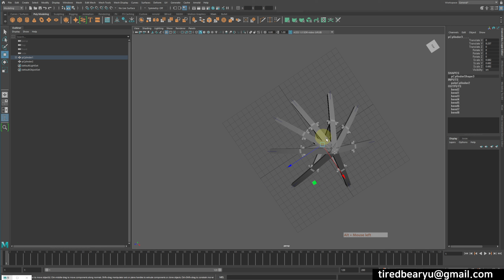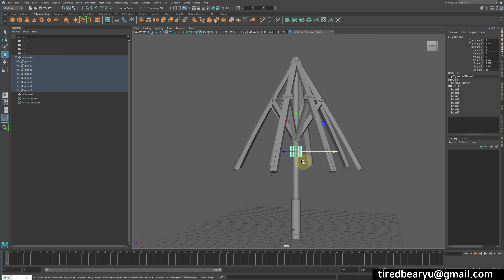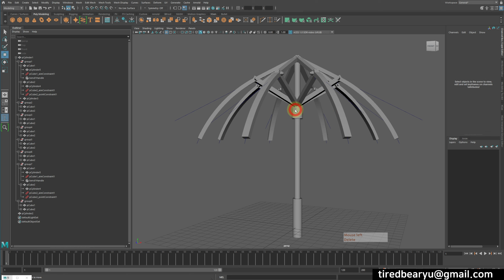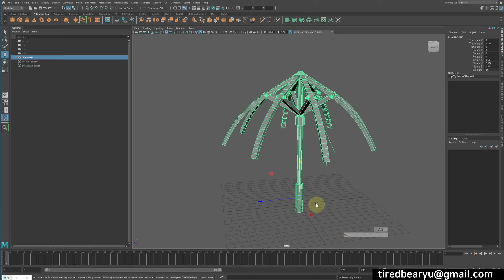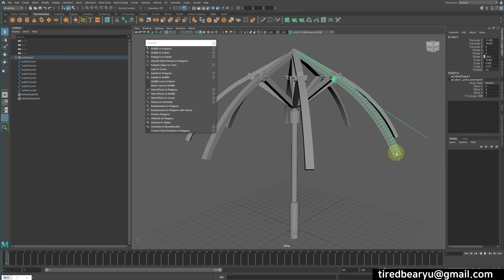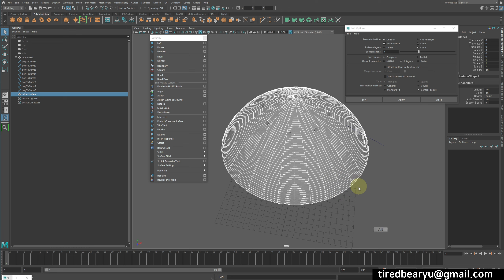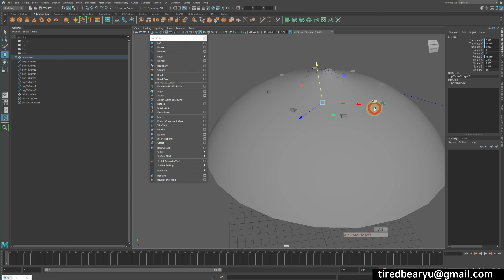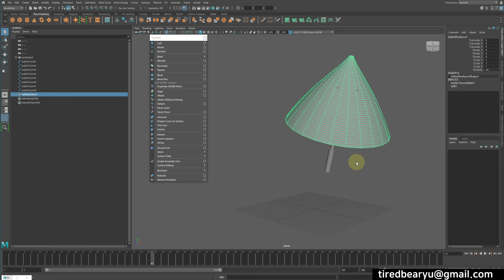Maya Umbrella Rig ( 우산 리깅 ) 파트 2 정리 및 우산천 만들기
타임라인
00:00 인트로 및 설명
00:50 우산 살 각도 재조정
01:50 불필요 요소 지우기 , 씬 정리하기
05:20  우산 천 만들기
11:10 엔딩 및 마무리